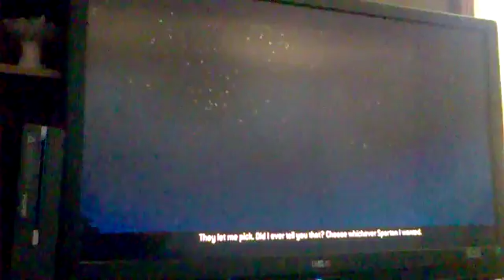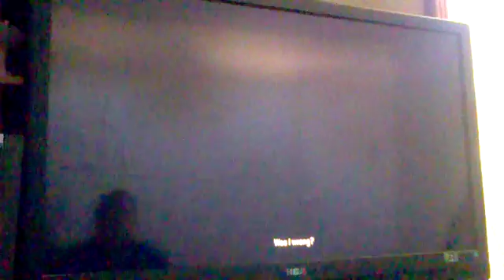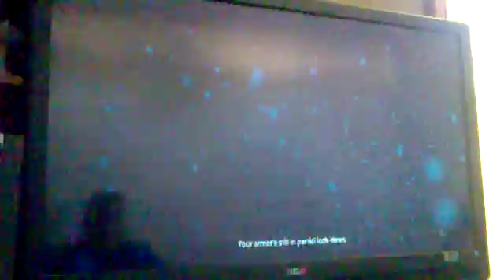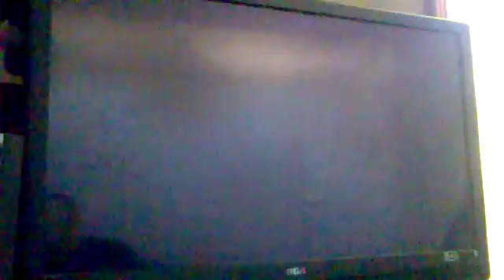halo 3... fuk legendary -_-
Frerb fuf sis suace sus fuuf